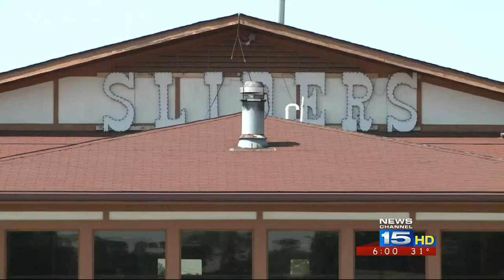Gentleman's club owner fights city over license to open up new business